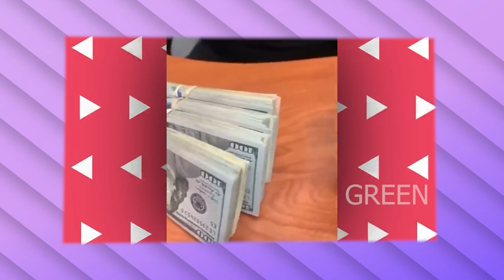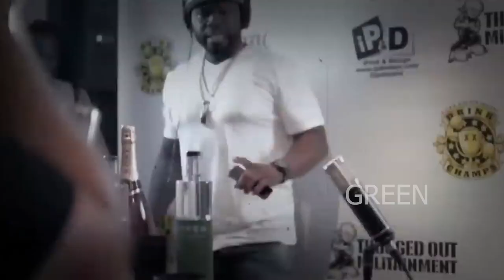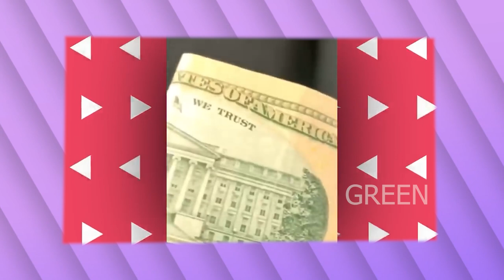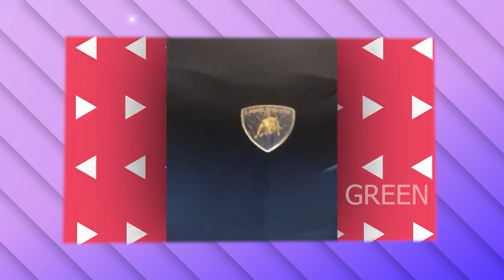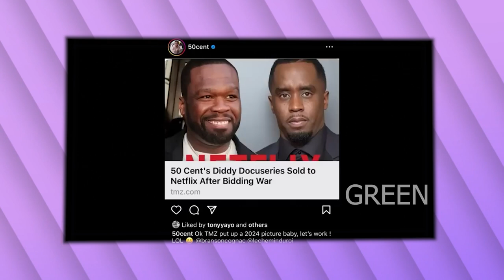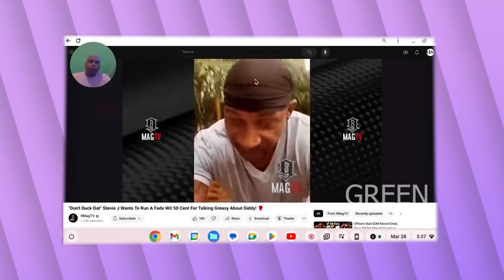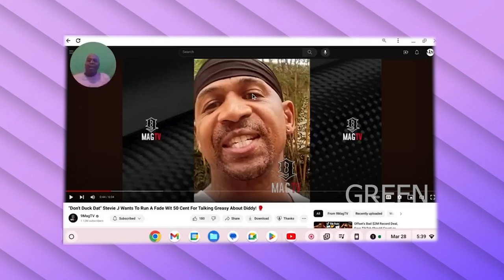BREAKING: 50 Cent Teams Up with Stevie J to Expose His Explosive G*y Secrets!